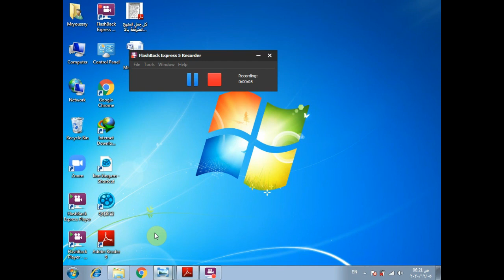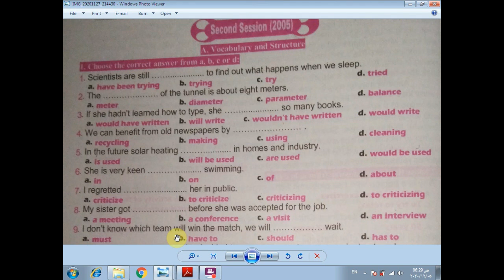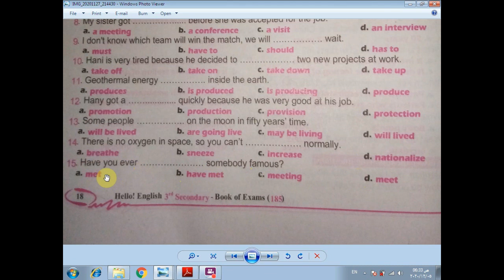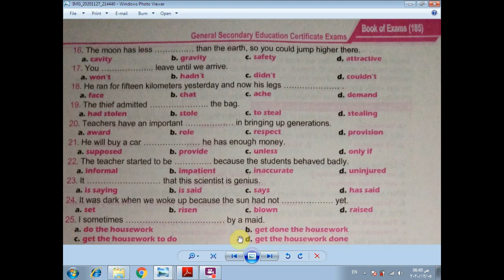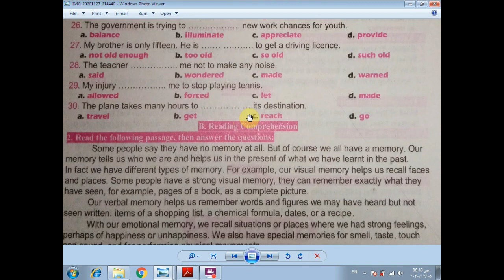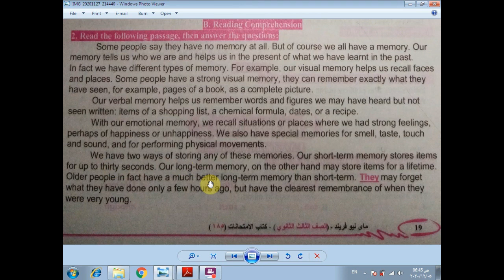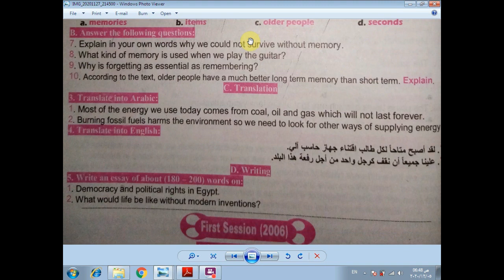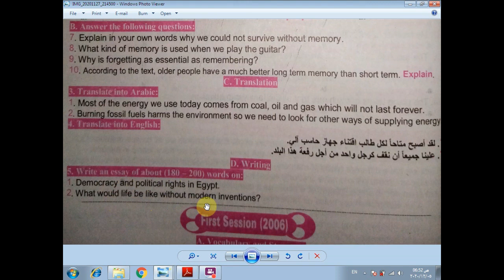حل امتحان 2005 دور ثان مراجعة نهائية ثانوية عامة My New Friend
حل مراجعة نهائية  الصف الثالث الثانوى ثانوية عامة 2021 My New Friend
Book 2 امتحان 2005 دور ثان
شرح قواعد الصف الثالث الثانوى